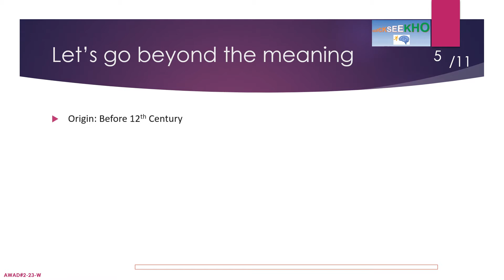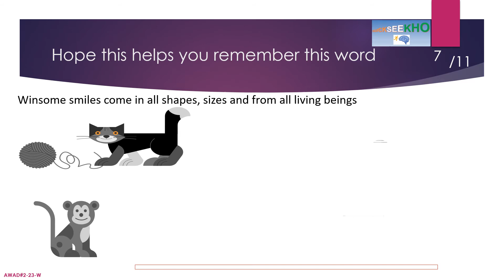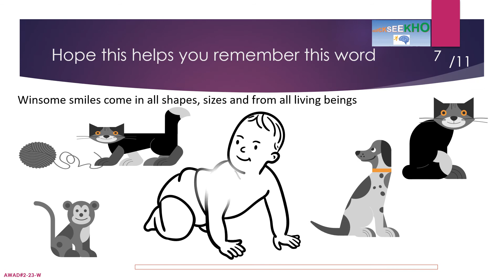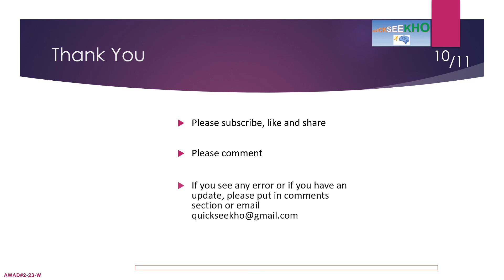A Word A Day (AWAD)-Series 2, Word Starting with W, Learn New Word Every Day-Daily Dose of Words